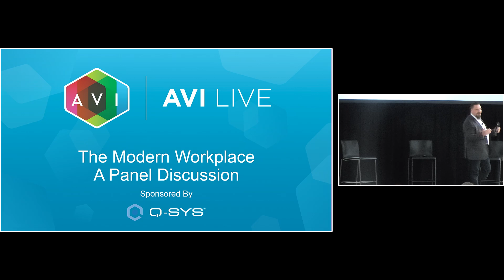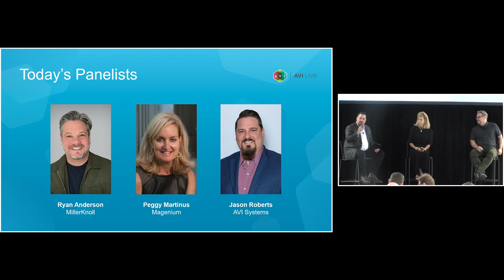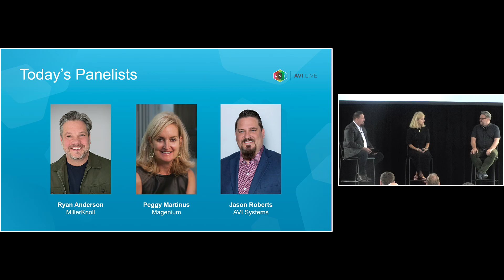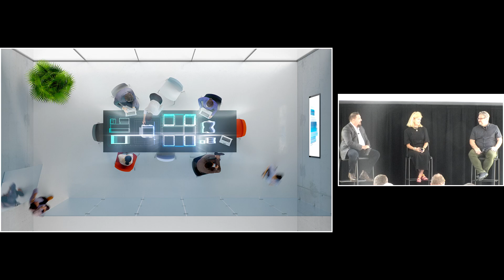AVI LIVE Detroit Panel - The Future of Modern Work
Featured panelists include:
Ryan Anderson, VP of Global Research and Insights, MillerKnoll
Peggy Martinus, Director of Microsoft Alliances, Magenium
Jason Roberts, Senior Director of Enterprise AV, AVI Systems

During this panel discussion, these experts will address the impact technologies have on the ever-evolving modern workplace. They’ll also share some real-world solutions you can consider if you want to make your workplace worth the commute to employees.

AVISystems.com